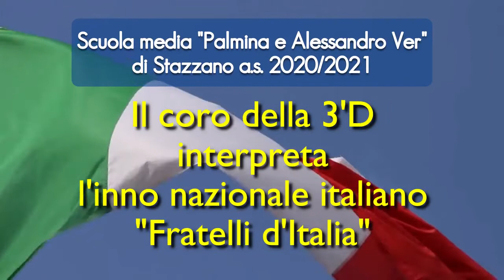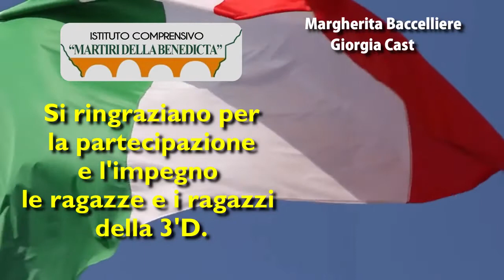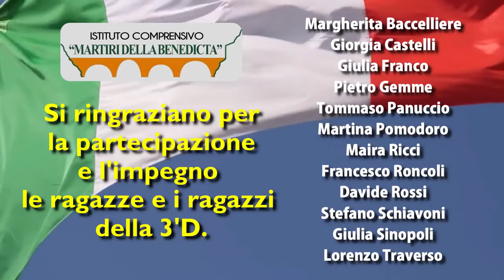L'inno di Mameli interpretato dalla classe 3'D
Il lavoro è frutto di un progetto di educazione civica